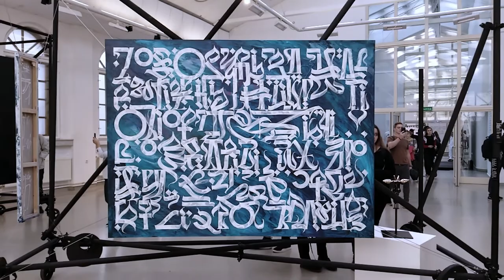Pokras Lampas // Moscow 2018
Life Of One Artist exhibition in New Manege